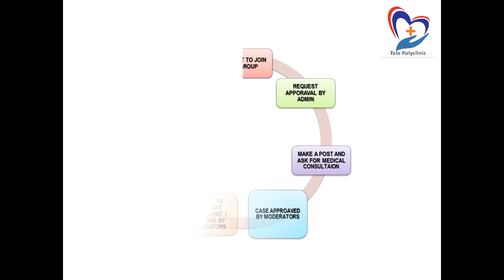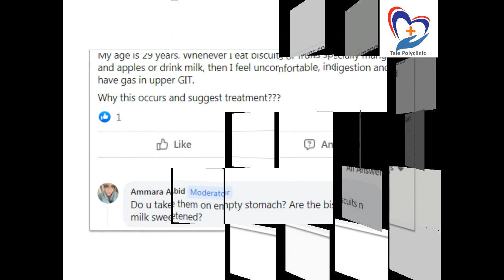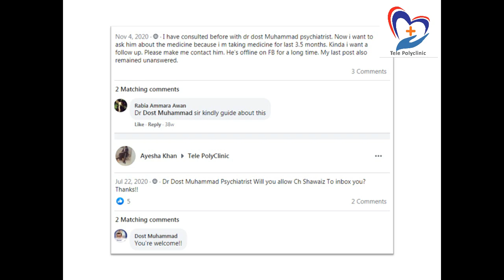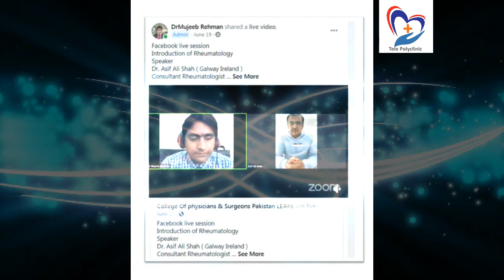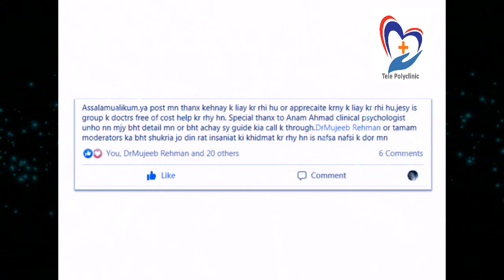Introduction of TelePolyclinic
This is how team TELE POLYCLINIC is doing online medical consultation